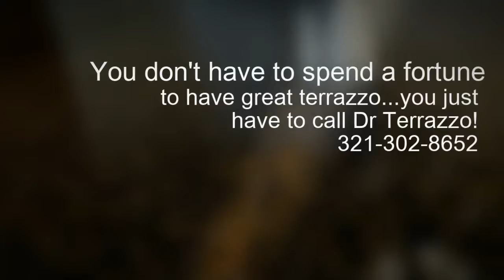Terrazzo Floor Restoration In Orlando, Fla.